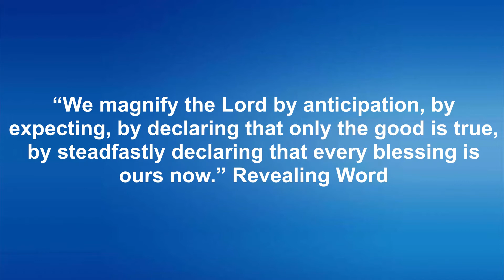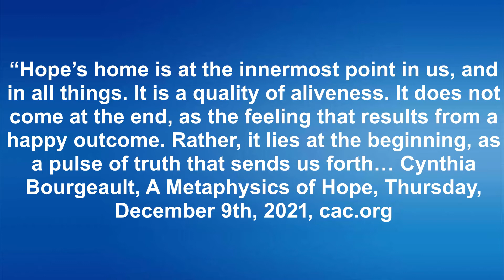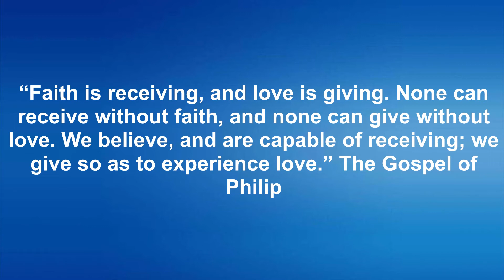Columbine Unity- "Have Faith- There's Joy in This", Sue's Talk, December 12, 2021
Columbine Unity: "Have Faith: There's Joy in This" December 12, 2021